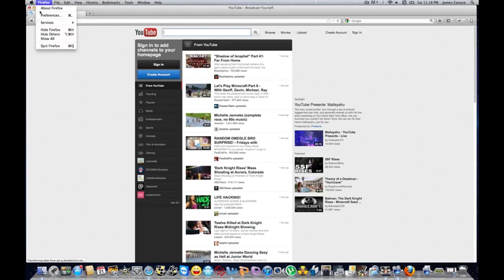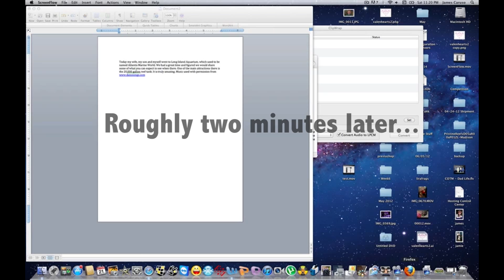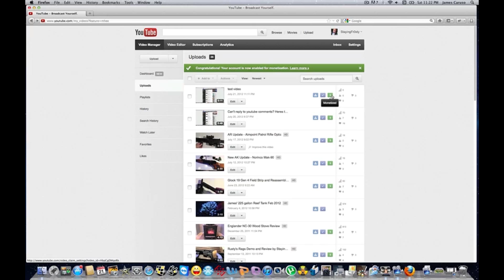Video Monetization Under Review? Heres the fix... (Working as of July 2012)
If your youtube video has been stuck in "Under Review" than this fix should work.

**Please Note It Does NOT Seem to Work Using Safari, Please Use Firefox or Google Chrome**